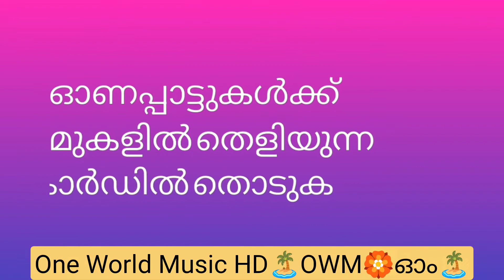Onam Songs 2020 Part-1,2.HD Link🏝️ഓണ പാട്ടുകൾ 2020 ഭാഗം-1,2.HD/Old Onam Songs HD/പഴയ ഓണ പാട്ടുകൾ.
Playlist link vedio Onam Songs 2020

ലഭ്യമായ ഓണ പാട്ടുകൾ പ്രകാരം 2006 ജൂൺ 3 തീയതി ആദ്യ ഓണപ്പാട്ട് YouTube ൽ വന്നെത്തി. അങ്ങനെ ആദ്യ വർഷത്തെ  ഓണപ്പാട്ടുകൾ എന്നത്  2006 ആയി.  ഓണ പാട്ടുകളുടെ  തുടർച്ച 2007 ൽ 2 വർഷം , 2008 ൽ 3 വർഷം അങ്ങനെ . YouTube ൽ ഇറങ്ങിയ ഓണ പാട്ടുകളെ ആണ് ഈ ക്രമത്തിൽ Playlist ചേർത്തത്.